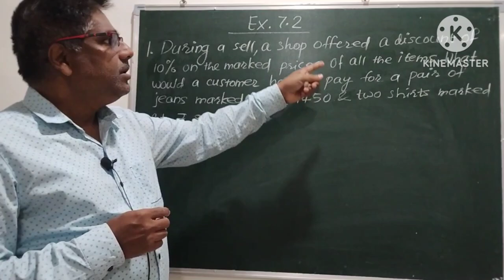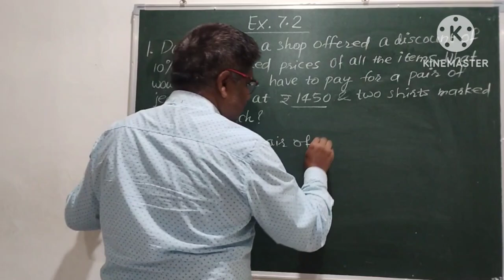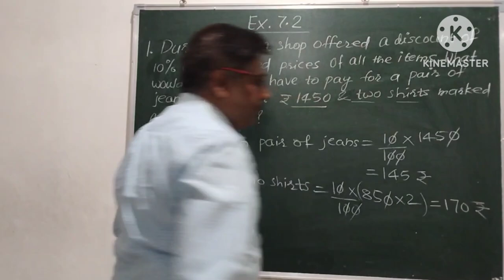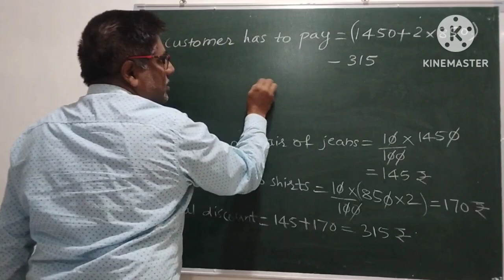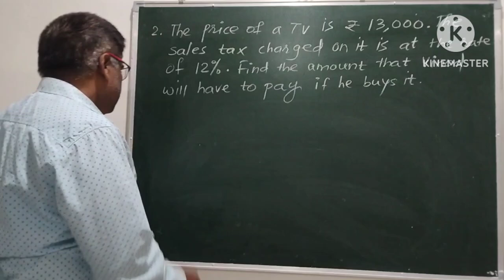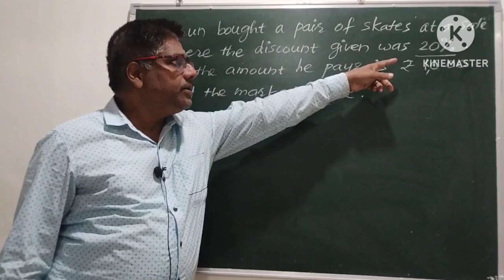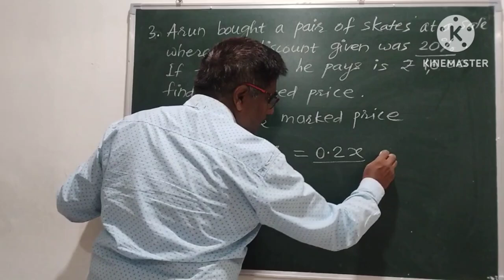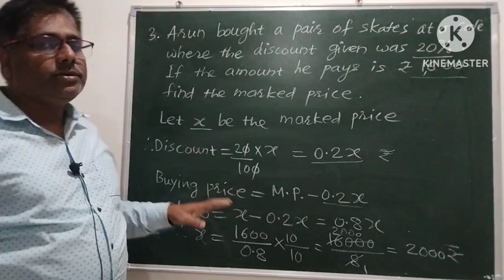Exercise 7.2 Part 1